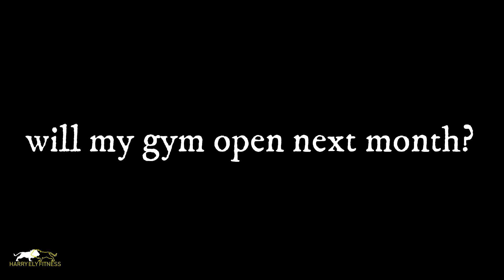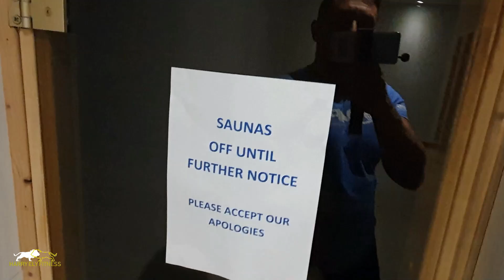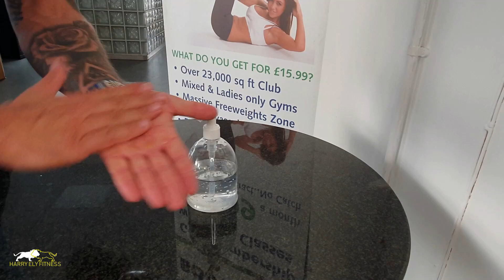WILL MY GYM OPEN IN JULY?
So the BIG question on everyone's mind is "Will My Gym Open In July?"
This is a good question which we ALL want an answer to, especially if your life and job revolves around health and fitness i.e. personal trainers, fitness coaches, bodybuilders, Olympic athletes etc...
Now although I don't know the exact date when gyms will reopen (only the Government does) we do have a rough idea that it will be early July - fingers crossed.
However gym owners around the country are now preparing and getting things ready for the big day when we can open our doors to the public. But expect BIG changes in your gym with new tight measures in place to protect the public, and staff from the spreading of COVID-19 in your gym!

So what changes can we expect to see in gyms around the UK?
Watch my short video to see how things MIGHT look in your local gym after Lockdown.